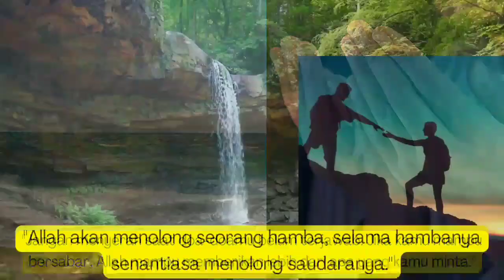Kata Kata Mutiara Islami Penyejuk Hati dan Jiwa